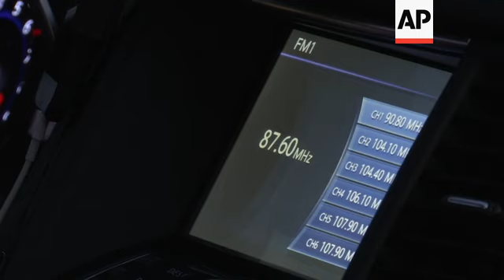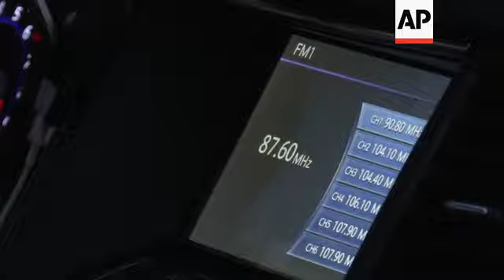Red carpet leads cars into first drive-thru cinema in Dubai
(14 May 2020) LEAD IN:
In Dubai, cinema lovers can now watch movies from their cars.
A drive thru experience offers people an escape and pastime amid the pandemic restrictions.

STORY-LINE:
In true Dubai fashion, a red carpet leads cars into its first drive-thru movie theatre.
Vox cinemas, which had its cinemas closed in a citywide shutdown of all restaurants, malls and businesses, is now offering movie aficionados an alternative.
On the top floor of the Mall of Emirates, the parking lot is converted to an outdoor cinema.
To abide by social distancing rules, only two people are allowed in the car.
There is a capacity for 75 cars in the lot with bigger SUVs in the back and smaller cars in the front.
Moviegoers can tune in to a radio channel to listen to the movie.
For today's screening of Bad Boys for Life, the Will Smith action movie, the Porsche 911 club in Dubai came to see the movie, a car immortalized in the film.
For couple Karl and Sasha Edwards, they were just happy to watch a movie outside.
"It was a nice opportunity just for a change to come out and watch something on the big screen," says Sasha Edwards.
Her partner says this is an innovative idea trying to adapt to the "new normal."
"This has been around since like the early 60s or early 50s, maybe even earlier than that. So I think a lot of old trends are going to come back around so this is going to be one idea amongst quite a lot," he adds.
For movie fan Myriam Farah, the safety precautions have eased some of her nerves of being out in public.
"We are trying to understand how to live with coronavirus so I think it's okay as long we are wearing the masks, social distancing, taking all the measures and staying safe," she says.
Dubai enforced a 24-hour lockdown for three weeks before easing it in the beginning of Ramadan.
Now malls and restaurants are allowed to operate in a limited capacity, but cinemas remain closed.